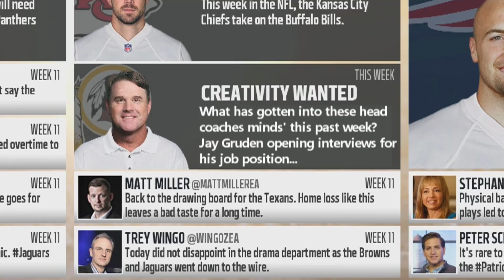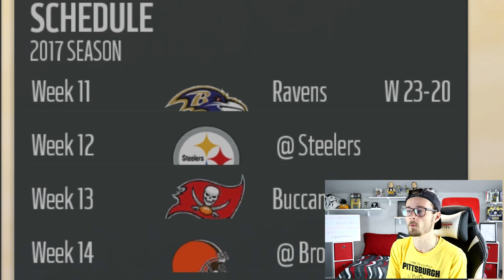BACK AND FORTH FOR THE WIN!! GAME OF THE YEAR?? Madden 18 SuperHero Series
This game just kept going back and forth until overtime finally had to end it!!

-YoBoy Pizza